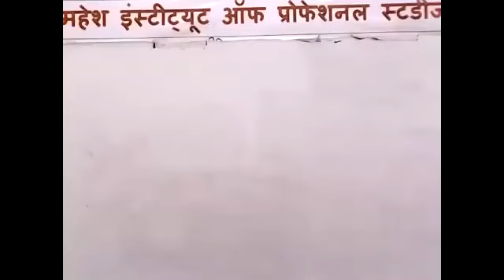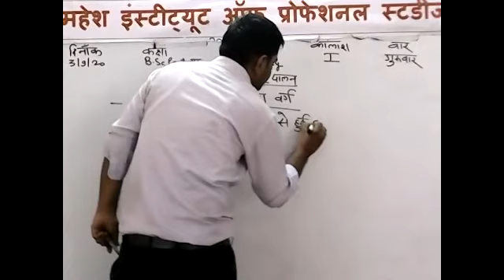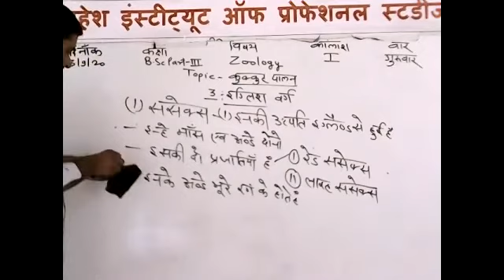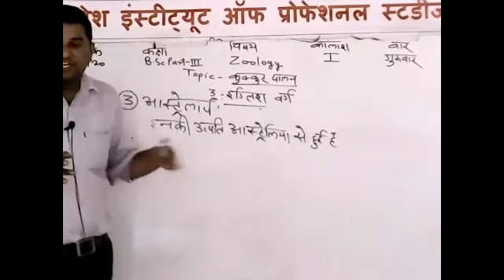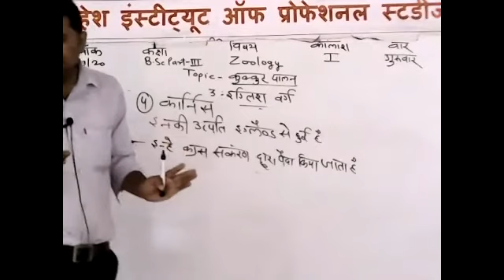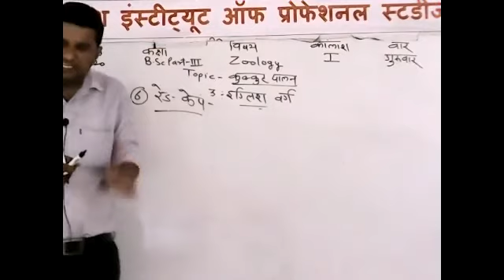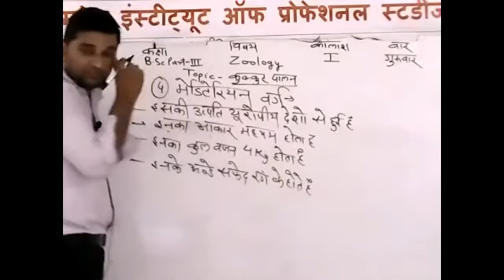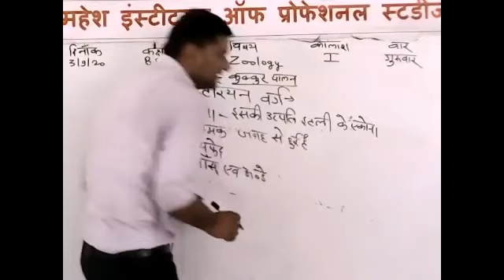B.Sc Part-III ZOOLOGY [कुक्कुट पालन पार्ट-II]